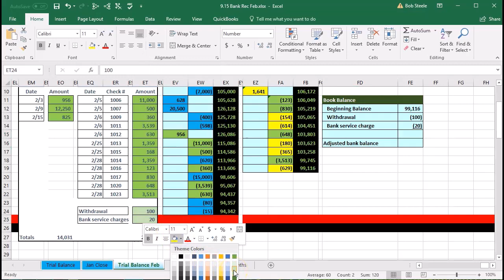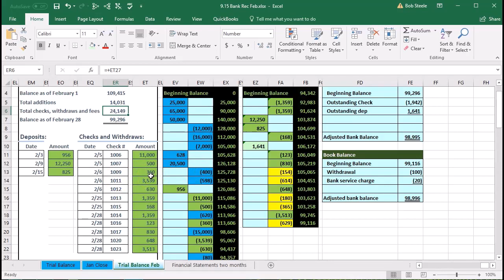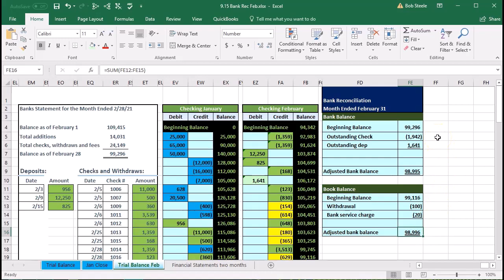Bank Reconciliation February Part 3